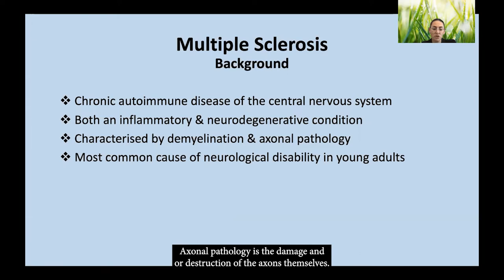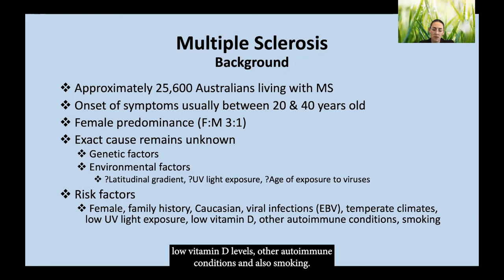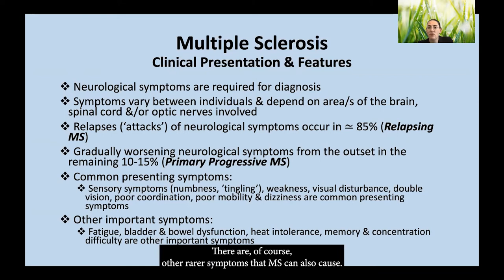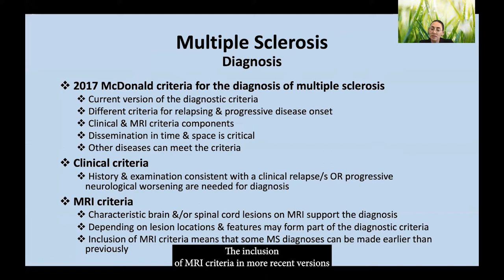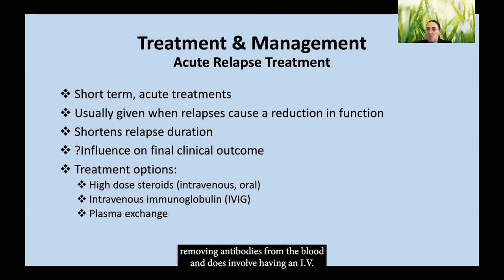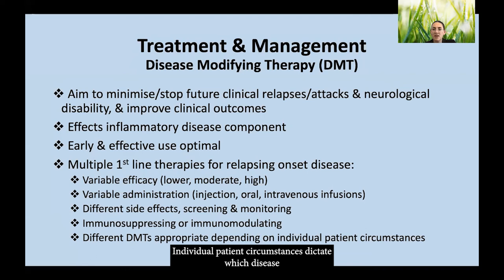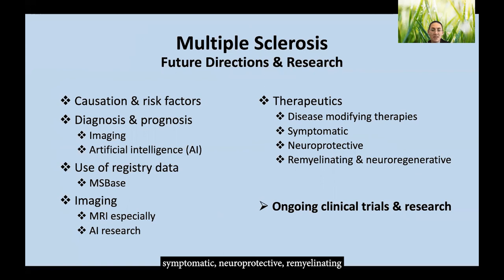Introduction to Multiple Sclerosis - Dr Heidi Beadnall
Multiple sclerosis (MS) is one of the most common acquired neurological diseases affecting young Australians. Dr Heidi Beadnall (Royal Prince Alfred Hospital; Brain and Mind Centre) explains some of the symptoms, causes, and treatments of MS in this comprehensive video.

This resource was created as part of Brain Awareness Week for the Brain Foundation, an Australian charity dedicated to funding research into brain diseases, disorders, and injuries.

If you found this resource helpful, please consider donating Our work would not be possible without the generosity of individuals, corporate donors and bequests. Your support will make a difference – now and for generations to come.

This video has been medically reviewed.